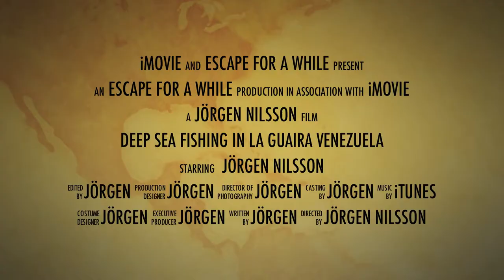Deep sea fishing Venezuela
Catch and release in La Guaira, Venezuela - Trailer